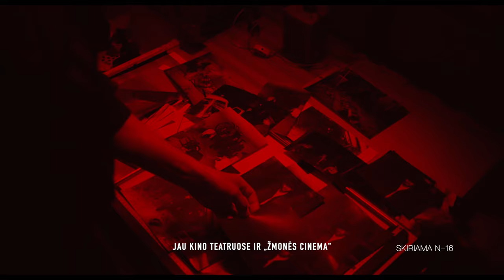Izaokas: jau kino teatruose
1941-aisiais Lietūkio žudynėse kariniu kastuvėliu nužudomas žydas Izaokas. Po daugelio metų į Sovietų Lietuvą sugrįžta režisierius Gutauskas (akt. Dainius Gavenonis), gavęs leidimą apie Lietūkio žudynes sukurti filmą. Visuotinio sekimo apsėsta NKVD stebi ne tik Gutauską, kurio kuriamo filmo scenarijus stebėtinai tikroviškai vaizduoja Lietūkio žudynes, bet ir Gutausko jaunystės draugą Andrių Gluosnį (akt. Aleksas Kazanavičius) bei jo mylimąją Eleną (akt. Severija Janušauskaitė). „Izaokas“ – tai detektyvinė istorija, pasakojanti apie kaltę, kerštą, meilę ir sugriautus žmonių gyvenimus. Filmas paremtas to paties pavadinimo Antano Škėmos apysaka.
Filmas lietuvių kalba, be subtitrų.